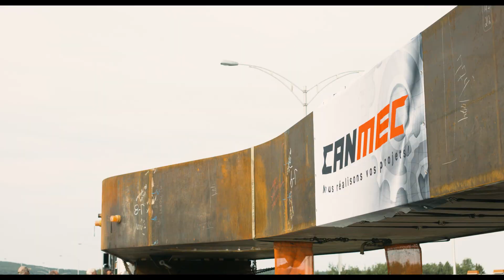201912 Canmec Annee2019 v1